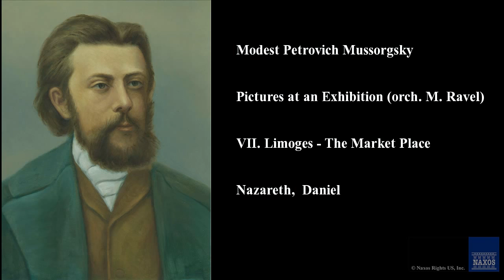Modest Petrovich Mussorgsky, Pictures at an Exhibition (orch. M. Ravel)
Modest Petrovich Mussorgsky
Slovak Philharmonic Orchestra, Daniel Nazareth, Slovak Philharmonic Orchestra
Pictures at an Exhibition (orch. M. Ravel)
Mussorgsky: Pictures at an Exhibition / Borodin: Polovtsian Dances
8.550051